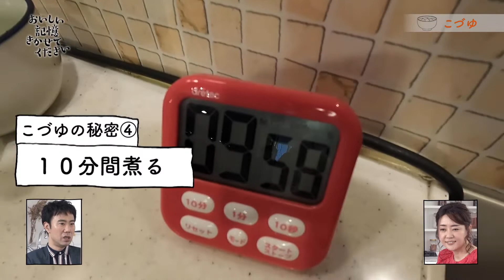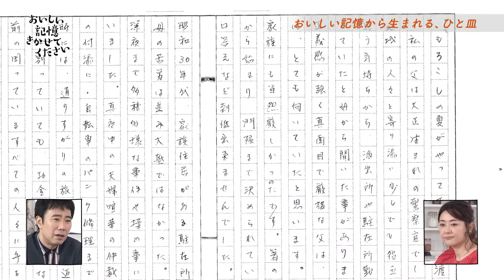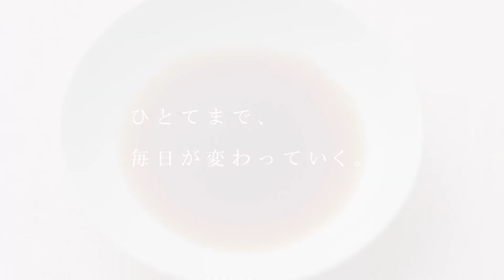「おいしい記憶 きかせてください」2021年7月17日公開分 全編＊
2021年7月17日に公開した番組「おいしい記憶 きかせてください」。
公開の全編をご覧いただけます。